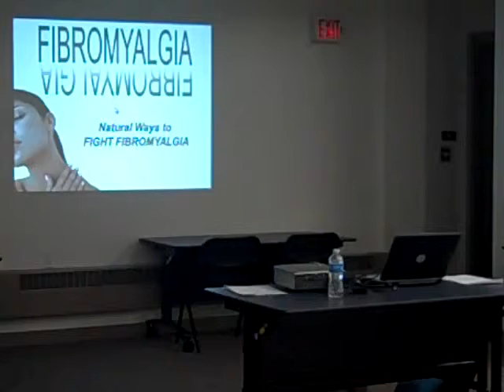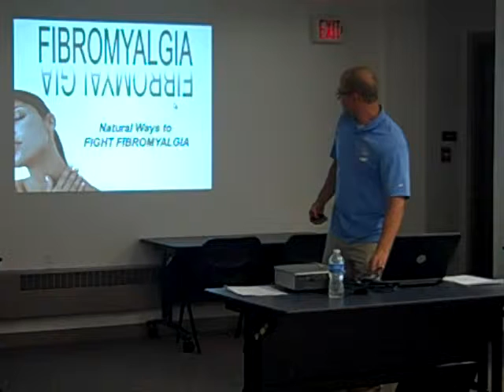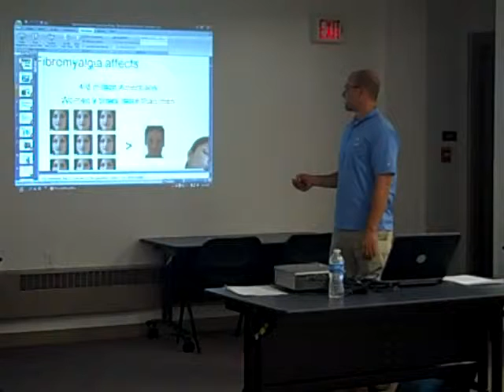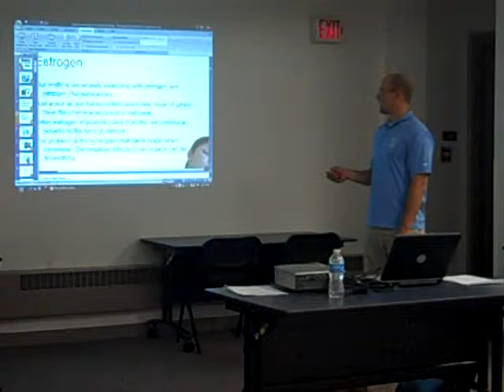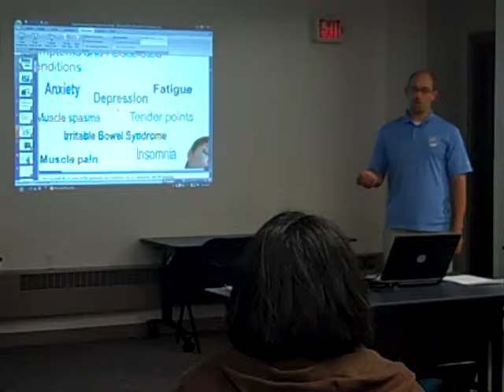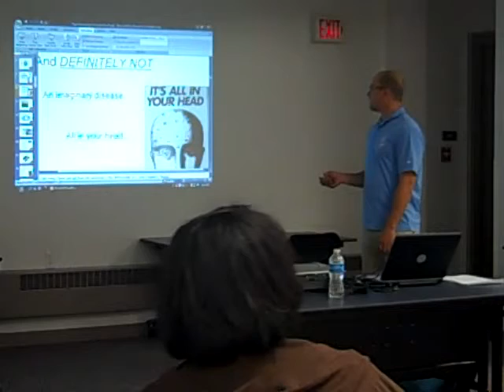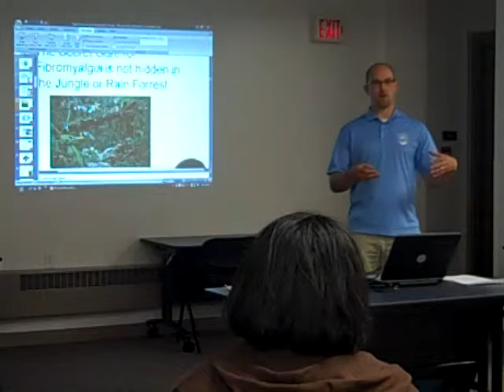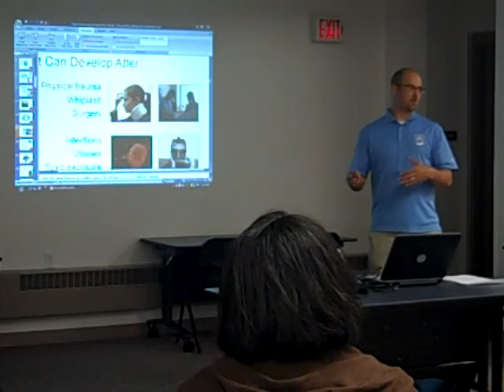Cottage Grove Chiropractor - New Solutions to Fibromyalgia 1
Eric Hahn Oasis Chiropractic Cottage Grove